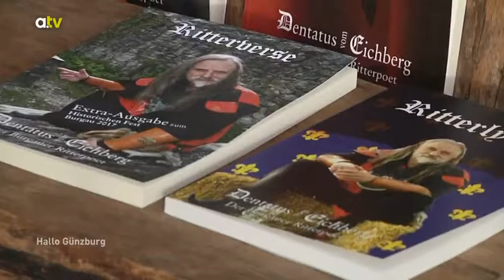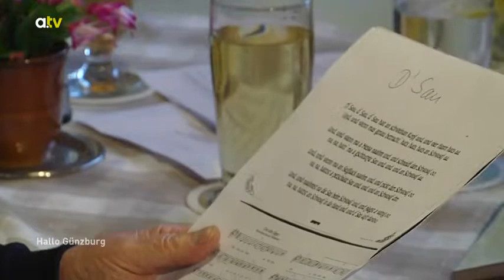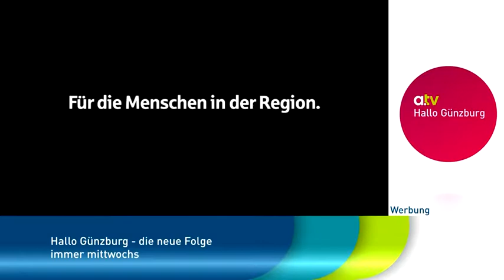Ritterpoet a tv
Hallo Günzburg –Portrait des Ritterpoeten Dentatus vom Eichberg